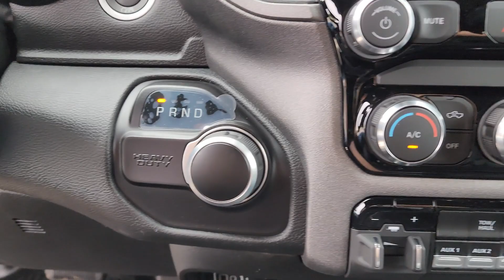2023 Ram 2500 Tulsa, Broken Arrow, Owasso, Bixby, Joplin 230268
[LISTING _TYPE] 2023 Ram 2500 Tradesman

We are Home of the Patriot Pledge featuring first years maintenance for free you receive an Engine for Life Warranty 24 hour roadside assistance for life and complete peace of mind for the cheapest overall ownership experience. Patriot has the BEST prices BEST selection and BEST service in Oklahoma! We will absolutely NOT be undersold on any new vehicle! Every customer can receive our internet price!! Most customers will qualify for additional rebates that are conditional to each customer and could be up to an additional $7250 based on availability qualifications and make/model. We average an extra $2102.73 in found rebates for our customers! **This 2023 Ram 2500 Tradesman is equipped with 6.4L V8 4WD** ** and this 2500 is trimmed in Bright White Clearcoat with Black interior** 115V Auxiliary Front Power Outlet 17 x 7.5 Steel Styled Wheels 2 Way Rear Headrest Seat 220 Amp Alternator 3.73 Axle Ratio 4 Way Front Headrests 40/20/40 Split Bench Seat 400W Inverter 4G LTE Wi-Fi Hot Spot 4-Wheel Disc Brakes 6 Speakers 8.4 Touchscreen Display ABS brakes Active Noise Control System Adaptive Cruise Control w/Stop Adaptive Steering System Air Conditioning Air Conditioning ATC w/Dual Zone Control Alexa Built-In All R1 High Radios All Radio Equipped Vehicles AM/FM radio Anti-Spin Differential Rear Axle Apple CarPlay Auto High Beam Headlamp Control Auto-Dimming Rear-View Mirror Black Exterior Mirrors Blind Spot & Cross Path Detection Brake assist Bright Front Bumper Bright Rear Bumper Center Hub Chrome Appearance Group Chrome Grille Surround Chrome Headlamp Bezels Cloth 40/20/40 Bench Seat Cluster 7.0 TFT Color Display Compass Connected Travel & Traffic Services Connectivity - US/Canada Convenience Group Dash Pass Thru Wire Circuits Delay-off headlights Disassociated Touchscreen Display Driver door bin Dual Alternators Rated At 380 Amps Dual front impact airbags Dual front side impact airbags Electronic Stability Control Electronically Controlled Throttle Emergency communication system: SiriusXM Guardian Engine Block Heater Exterior 115V AC Outlet Exterior Mirrors Courtesy Lamps Exterior Mirrors w/Heating Element Exterior Mirrors w/Supplemental Signals For Details Visit DriveUconnect.com For More Info Call Front anti-roll bar Front Armrest w/Cupholders Front Center Armrest w/Storage Front License Plate Bracket Front reading lights Full Speed Forward Collision Warning Plus Fully automatic headlights Global Telematics Box Module (TBM) Google Android Auto GPS Antenna Input GPS Navigation HD Radio Heavy Duty Vinyl 40/20/40 Split Bench Seat I/P Mounted Auxiliary Switches Illuminated entry Integrated Center Stack Radio Integrated Voice Command w/Bluetooth Lane Keep Assist Leather Wrapped Steering Wheel LED Tail Lamps Low tire pressure warning Manual Adjust 4-Way Driver Seat Manual Adjust 4-Way Front Passenger Seat Manual Folding Exterior Mirrors Manual Telescoping Mirrors Matte Black Mesh Grille w/Chrome Mirror Running Lights MOPAR Front & Rear Rubber Floor Mats Occupant sensing airbag Off-Road Information Pages Outside temperature display Overhead airbag Overhead console ParkSense Front/Rear Park Assist System ParkView Rear Back-Up Camera Passenger door bin Passenger vanity mirror Power Adjust Mirrors Power Adjustable Convex Aux Mirrors Power Heated Folding Telescope Mirrors Power steering Power windows Protection Group Quick Order Package 2GA Tradesman Radio data system Radio: Uconnect 3 w/5 Display Radio: Uconnect 5 Nav w/8.4 Display Rain Sensitive Windshield Wipers Rear anti-roll bar Rear Folding Seat Rear Power Sliding Window Rear step bumper Rear Window Defroster Safety Group Selectable Tire Fill Alert SiriusXM Radio Service SiriusXM Satellite Radio SiriusXM w/360L Speed control Steering Wheel Mounted Audio Controls Storage Tray Tachometer Tilt steering wheel Tip Start Tow Hooks Trac
GPS Navigation|Chrome Appearance Group|Convenience Group|Protection Group|Quick Order Package 2GA Tradesman|Safety Group|Tradesman Level 2 Equipment Group|6 Speakers|Active Noise Control System|Alexa Built-In|AM/FM radio|GPS Antenna Input|HD Radio|Integrated Center Stack Radio|Radio data system|Radio: Uconnect 3 w/5 Display|Radio: Uconnect 5 Nav w/8.4 Display|SiriusXM Satell